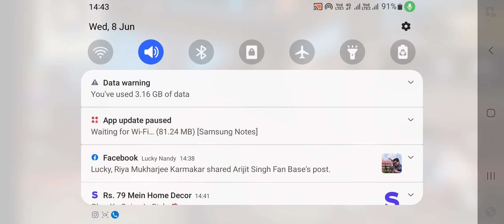CS - RANKED heroic push korlam. Amera akhon pro player.Khub sundur lage free fire khela.Khub sundur.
Please support koro.. Video ta bhalo lagle